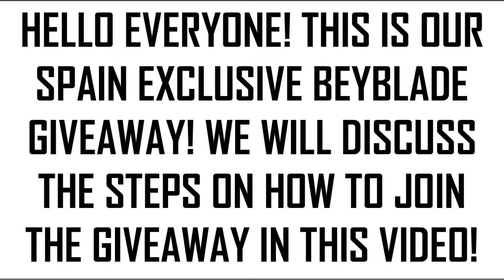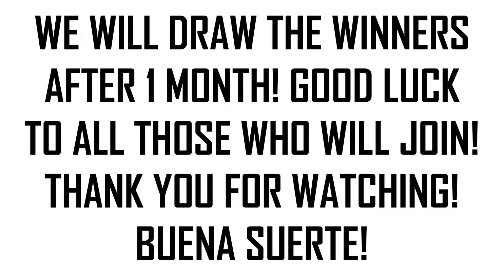NEW ULTIMATE VALKYRIE & GREATEST RAPHAEL BEYBLADE GIVEAWAY! Spain Beyblade Giveaway!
Hola Gente!! Hoy os AVISO de que voy a HACER un SORTEO junto @Flowbeyblade  !! Los PREMIOS SON : 2 GREATEST RAPHAEL y 1 ULTIMATE VALKYRIE!

LAS NORMAS SON LAS SIGUIENTES :

1 - VIVIR EN ESPAÑA !

2 - SUCRIBIRTE A MI CANAL y AL CANAL DE Flowbeyblade!

3 - DARLE LIKE Y COMENTAR EN LOS DOS VÍDEOS ( El de Flowbeyblade y En EL MÍO )

4 - COMPARTIR ESTE VÍDEO EN UNA RED SOCIAL ( INSTAGRAM, FACEBOOK o TWITTER )

ramp hobbies beyblade shorts
beyblade spain
spain beyblade
beyblade spain
beyblade burst spain
ramp hobbies
free beyblade
free beyblade burst
how to get free beyblade in beyblade burst
how to get free beyblades in real life